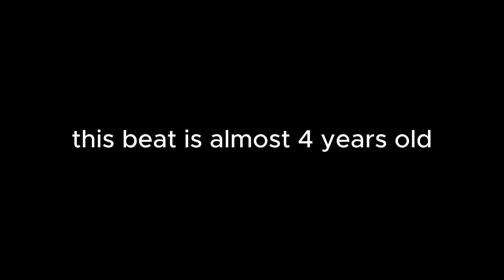The dark side of lofi music / xxxtentacion x joji Type Beats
download this beat | buy (15$ wav version)
(buy 2 get 1 free)

this beat is free for youtube and soundcloud as long as you credit me (prod.lowestye). buy a lease for streaming plataforms + u supporting me a lot :)

do not use content id on your songs on youtube.

if you use this beat for a song you must put (prod.lowestye) in the title.

if the beat is sold exclusively (sold in the title) you unfortunately cannot use the beat anymore.

✪ bpm: 74 / key: B♭ minor

ignore this

get ready to vibe with this chill xxxtentacion x joji type beat. perfect for your next track, this beat combines elements of hip hop and lo-fi for a unique sound that will captivate your listeners. add this beat to your collection and start creating some fire tracks today!

 00:00 - instrumental
 01:43 - outro